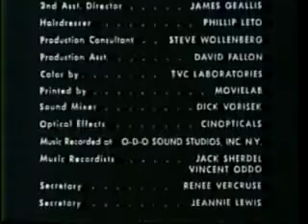They Know We Not African Americans, Deut 6;4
Deut 6;4
Hear, O Israel: The LORD our God is one LORD.
Shami Yasharahla Ahlayanawa Yahawah Ahchaad!!